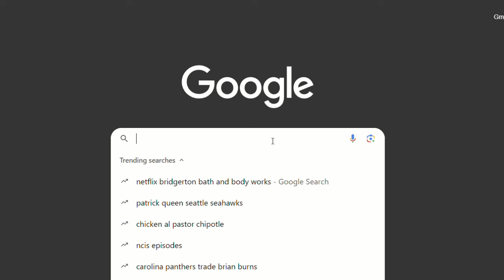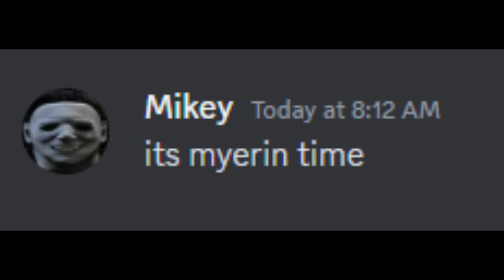The Michael Myer Experience 2.0 | Dead By Daylight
Shout out to @tylermcgoggles  (Thumbnail done by him)
Myers is back with vengeances
Streamers:
Elden Ring OST: Main Theme
Mozart - Lacrimosa